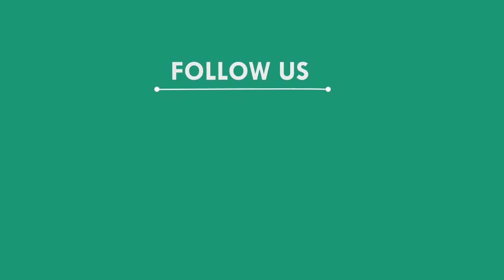ରାସ୍ତାକାମ କରାଇଦେଉନାହାନ୍ତି ପୂର୍ବତମ ୱାର୍ଡମେମ୍ବର, ଜଳେଶ୍ୱର - ବାଲେଶ୍ୱର || BALASORE NEWS